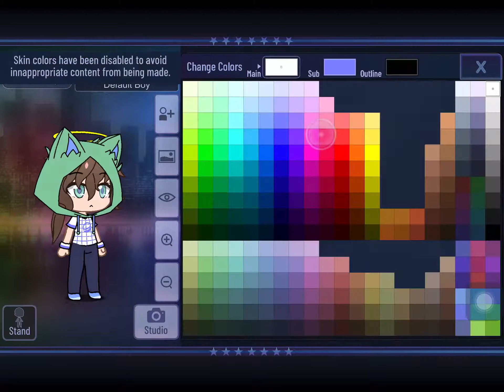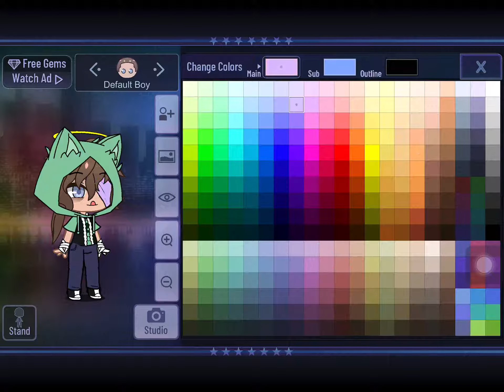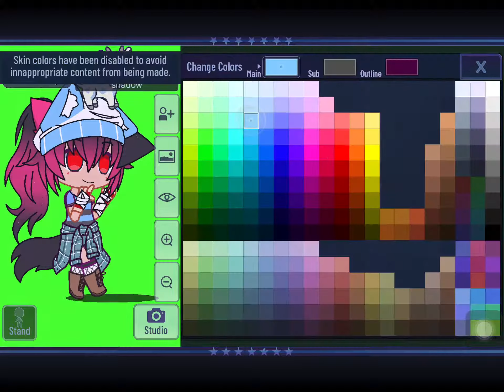Making james cause i deleted him :(